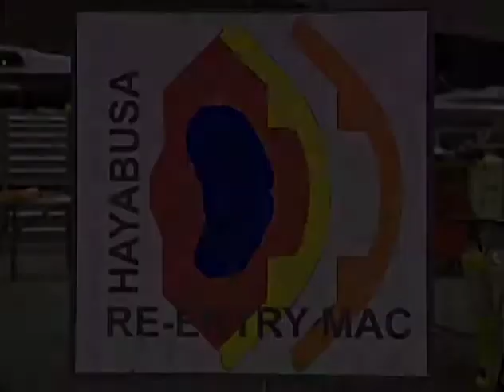Students on Hayabusa Mission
Three Massachusetts high school students began their summer with a journey halfway around the world to participate in a NASA airborne mission to image the Japanese Hayabusa spacecraft's fiery return to Earth. Brigitte Berman, James Breitmeyer and Yiannis Karavas from the Dexter and Southfield Schools in Brookline, Mass., are the youngest persons ever to serve on a NASA science team.